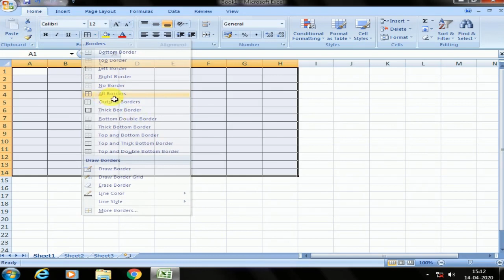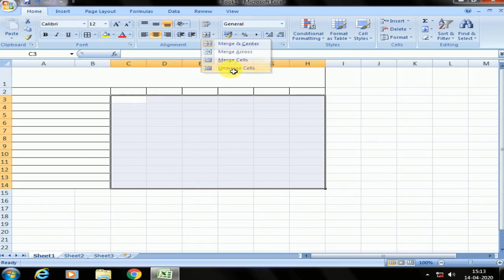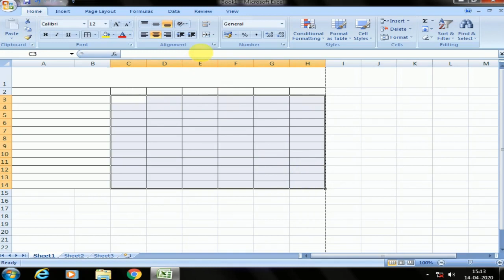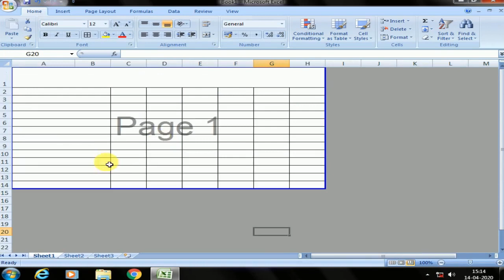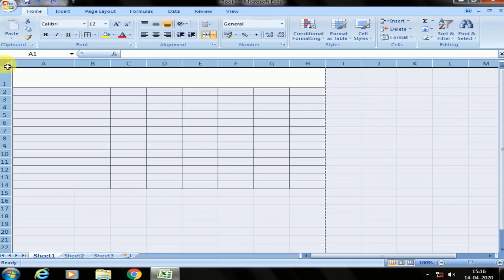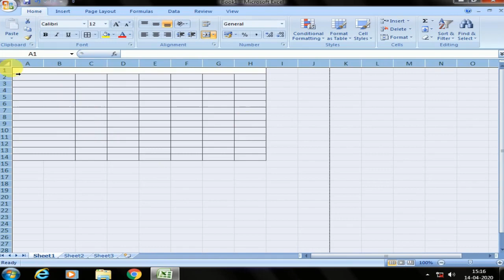Ms Excel Border Siam Dan | Cell Adjust | Merge and Center | Others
MS Excel-a border siam dan he video ah hian dah ani a, khawngaihin i lo en ve dawn nia, i tangkai pui ngei ka ring a, thil pawimawh tak siam na atan i tangkai pui theih turin ka duhsakna ka hlan a che...